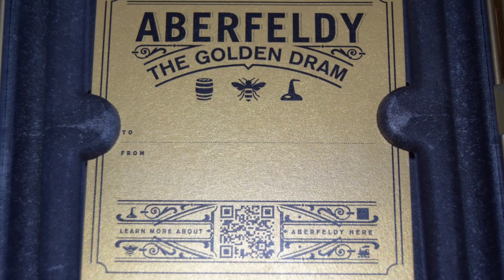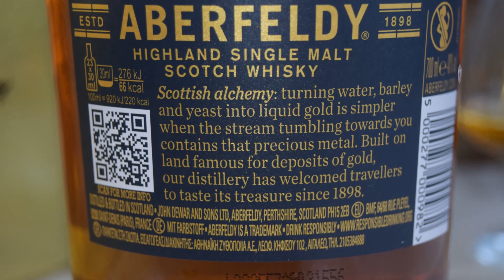Aberfeldy 12 Year Old PL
Ale Degustacja szkockiej whisky single malt: Aberfeldy 12-letnia

Kraj: Szkocja
Region: Whisky Highland
Destylarnia: Aberfeldy
Rozlewnia: Aberfeldy
Wiek: 12 lat Whisky
Styl: whisky single malt
Alkohol: 40,0%
Najmłodszy wyraz Aberfeldy doskonale oddaje nasz domowy styl. Po 12 latach owocowe smaki są nadal jasne i świeże, co sprawia, że jest to świetny trunek, którym można się delektować przez cały rok lub jako baza do ekscytujących koktajli. Ta whisky jest starannie przygotowywana przez nasz zespół, a następnie pozostawiana do odpoczynku w różnych rodzajach beczek, aby zaprezentować smaki miodu, wanilii i przypraw z powiewem dymu na końcu.